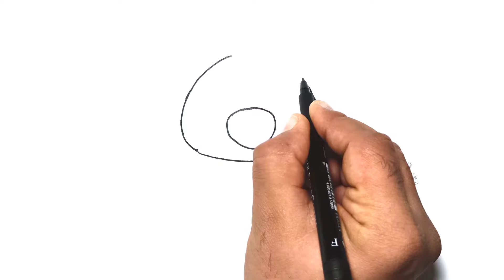how to draw stitch from lilo and stitch step by step easy